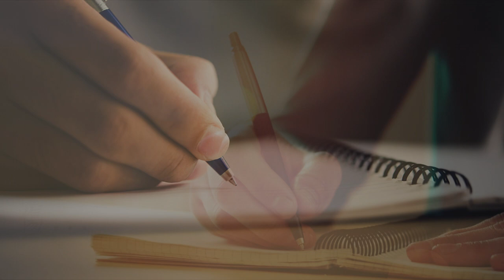付出一生 ( Fu Chu Yi Sheng - Jun Kha )